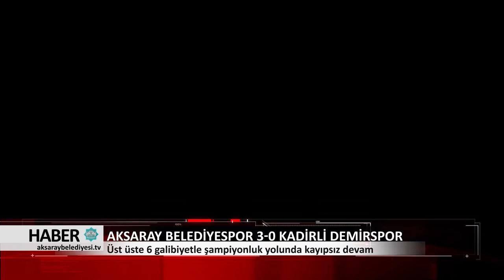13.11.2017 HABER BÜLTENİ